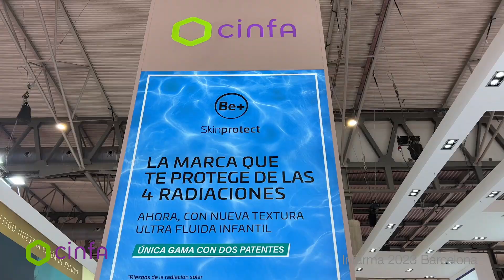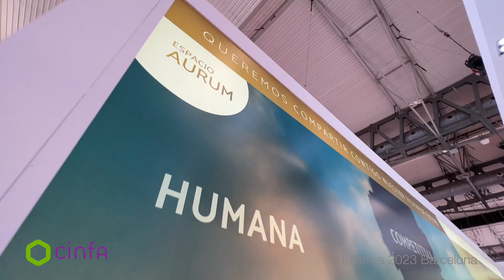Cinfa en Infarma 2023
Cinfa ha estado presente en Infarma 2023 con un stand presentando sus novedades en productos y servicios.